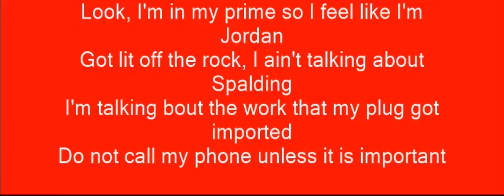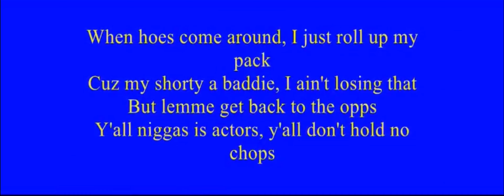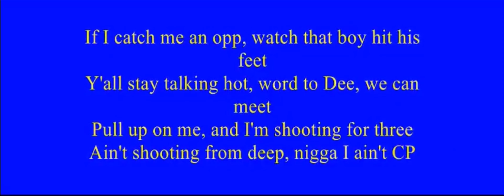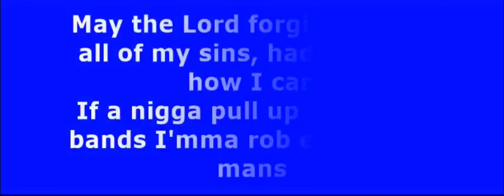Mack Billy - EBK (Lyrics)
Everybody K (Lyrics)